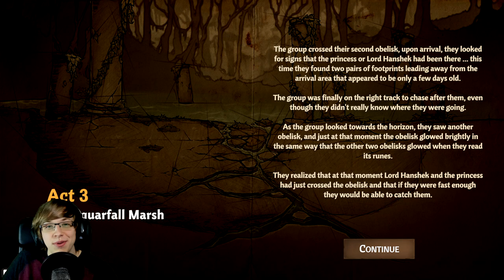Getting Tempted By The Minotaur Quest! | Across the Obelisk | Part 53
On this episode we continue our new campaign and might have gotten a bit tempted by a Minotaur Quest...

Across the Obelisk is a new co-op deckbuilding roguelite that allows you to play solo or with your friends and you choose your heroes, unlock items and cards, craft your deck and face powerful enemies in deep tactical combat.

| SOCIAL LINKS |